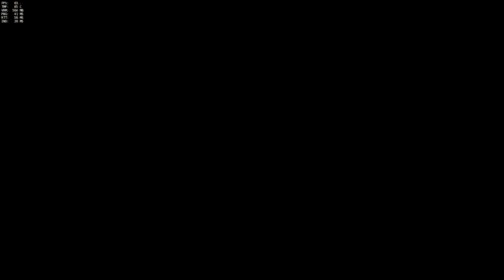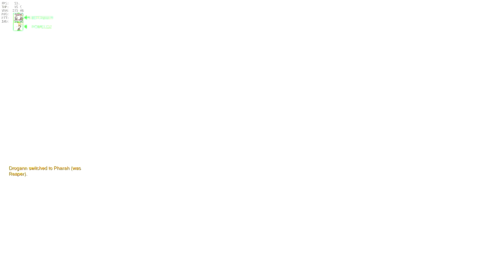หมดปัญหาป้อมกวนใจ ด้วยเทคนิค "ยิงลอดช่อง" || Overwatch Eichenwald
ความยุติธรรมที่ลอดผ่านช่อง จงลงทัณฑ์แกเอง!!
เข้าร่วม Fullscreen กับผมเซ่!!